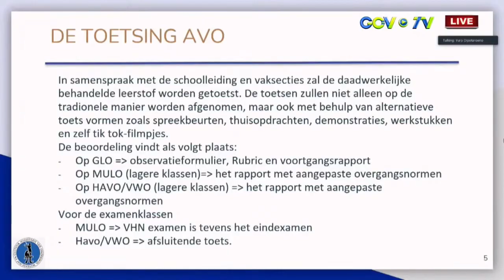01 06 2021 Minister van Onderwijs hield persconferentie